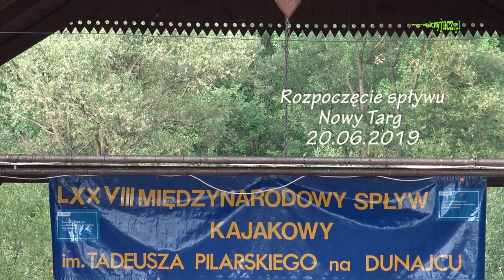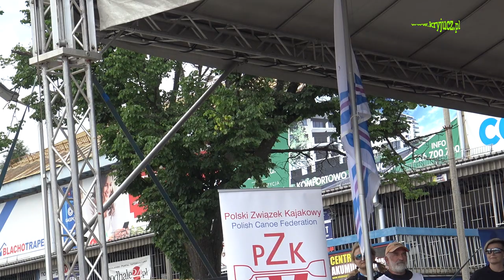MSKnD 2019 Rozpoczęcie spływu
Rozpoczęcie LXXVIII MSKnD 2019 odbyło się w Nowym Targu  u stóp kopca Wolności.